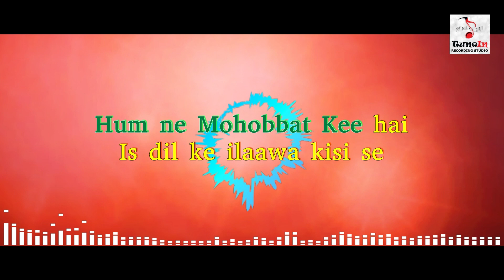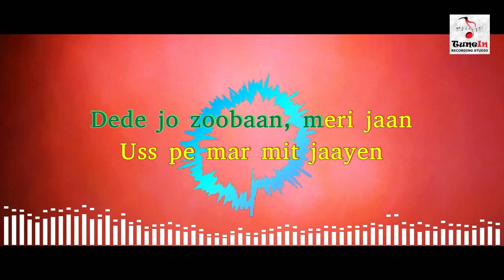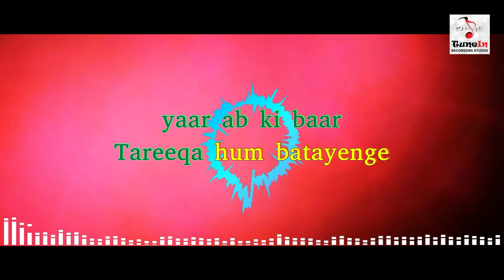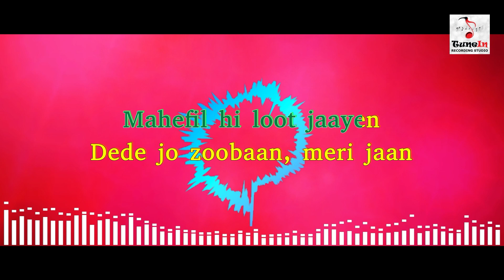Jhoome Jo Pathaan KARAOKE with Lyrics | Shah Rukh Khan, Deepika | Vishal & Sheykhar, Arijit Singh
Jhoome Jo Pathaan KARAOKE with Lyrics
Lyrics: Kumaar
Singers: Arijit Singh, Sukriti Kakar, Vishal and Sheykhar
Lyrics
Tum ne Mohobbat Karni hai
Hum ne Mohobbat Kee hai
Is dil ke alaawa kisi se
bhi na hum ne ijaazat lee hai

Hunar hai yeh bhi ishq ka
kisi kisi ko aata hai
Jaan lutaa ke Dushman ki
Hum ne hifazat kee hai

baat karte hai hazaaron
Hazaaron
Hai tajoorba hamen yaaron
Haa yaaron
aisi hai
Ada
bandh loon
Hawaa
Mujh pe woh
Khuda dil se duwaa barsaye
Jhoome jo pathaan, meri jaan
Mahefil hi loot jaayen
Dede jo zoobaan, meri jaan
Uss pe mar mit jaayen

Muqabala Kaise, hum karten hain
yaar ab ki baar
tareeqa hum batayenge
tareeqa hum batayenge
Kaise dushman pe, hum marten hain
tareeqa hum batayenge
tareeqa hum batayenge
Yaar Kare de jo ishaara
ishaara
dil mein dedu dobaara
dobaara
Yaar ka
Nasha
Aisa hai
Chadhaa
Hoke yoon
fidaa dushman gale lag jaayen
*** Music ***